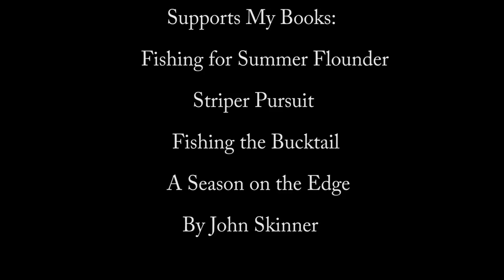Clamming Catch and Cook: EASY Baked Clam Recipe!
From rake to dinner plate clamming for hard clams (Quahogs). The clams are then cooked using a very easy, fast, and healthy baked clam recipe that is dairy free. The result is delicious restaurant quality!
Clam Rake (similar)
Baked Clam Exact Ingredients (4):
Bread Crumbs
Olive Oil
Garlic Powder